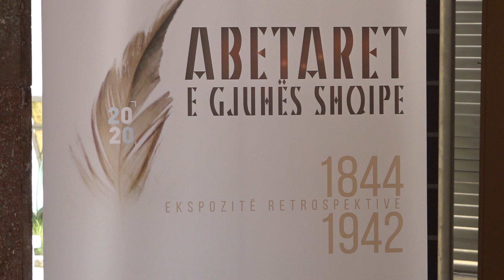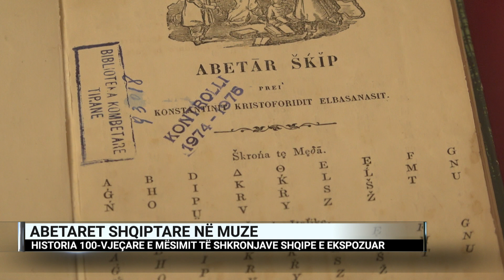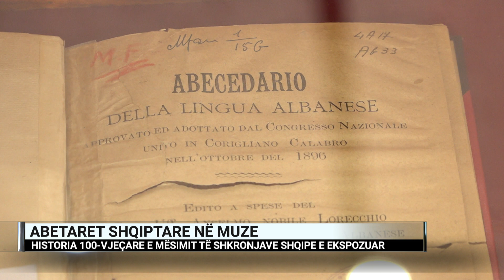Kultura në një javë/ Teatri rikthehet në ambiente të hapura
Si çdo të enjte, edhe sot në “Dita jonë” mirëpritëm gazetaren e A2 Luela Myftari, me të cilën folëm për aktivitete artisitike dhe kulturore. Ekpozita për abetaret shqiptare tek muzeu dhe rikthimi i shfaqjeve teatrale në ambient të hapur ishin tema të bisedës.